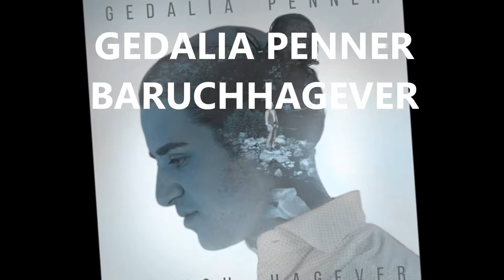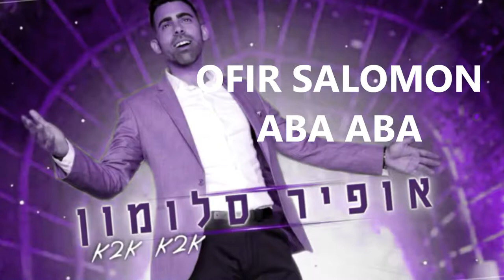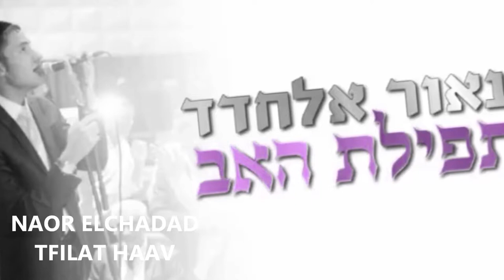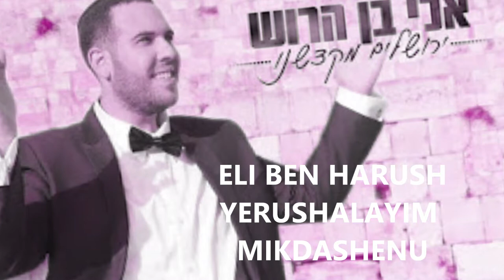Yehudas Jewish Music Blog: All New Singles August 6 - 18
Here is a sampler of all new singles to have been released within the the past 2 weeks (August 6 - 18). Most of these are not on my blog this time because I have been away. If you like one of the songs and can't find it, please ask in the comments below and I will reply with a link.
Songs featured:
Gedalia Penner - Baruch Hagever
OMEN - Beseider
Gad Elbaz - Just Like That
Ohad - Nismach Im Hachatan
Ofir Salomon - Aba Aba
Itzik Dadya - Avinu
Avrumi Lunger - Yismechu Bemalchuscha
Naor Elchadad - Tfilat Haav
Dudi Roth - Lehodos Lecho
Chaim Gold & Shimi Koren - Nigun Hitkashrut
Sruli Lipschitz & Avrum Mordche Schwartz - Kiddush
Eyal Amram - Al Tevater
Shlomo Bruner - Aneinu
Elad Shaer - Osher Ad
Ido Portal & Roy Amir - Kah Shma Evyoncha
Yohan Michael - Wedding Dance
Yosef Kugler - Shira Chadasha
Shalom Freund - Darka Shel Tora
Itzik Orlev - Bo Nadlik T'Esh
Eli Ben Harush - Yerushalayim Mikdashenu
Zanvil Weinberger - Hoshia
Yossi Green ft. Shlomo Simcha - Ten Li Bracha
Yishai Ribo - Hinei Yamim Baim
Michoel Schnitzler - Ad Heinu
Amiran Dvir - Despazaltov
Pinny Einhorn - V'emunatcha
There is also a great new single from A.Y. Bouzaglou and a new single from Dudi Knopfler but there was a problem and they did not make it into the sampler